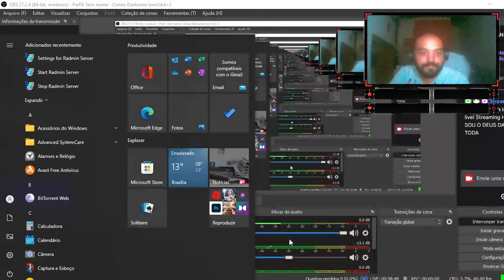SAINDO DO INFERNO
Comenta,curta e compartilhem

Meu grupinho no discord pra jogarmos juntos em LIVE